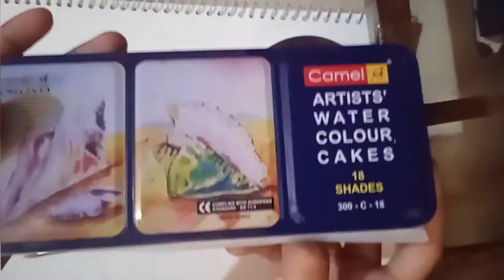Water Colour shading-Visual Arts